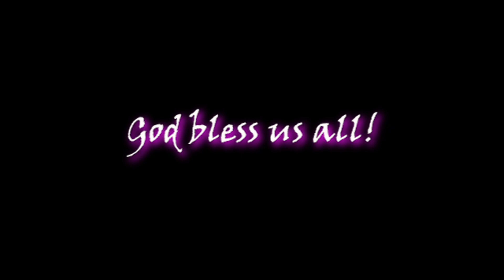✈️🇨🇦AGENCY REVEAL💓AGENCY KO NA TUMULONG SA AKIN MAKARATING NG CANADA🇨🇦 WALA PA 1YEAR NASA CANADA NA💓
✈️AGENCY KO SA HK NA TUMULONG SA AKIN MAKARATING NG CANADA🇨🇦 AT TOTAL NAGASTOS KO💵